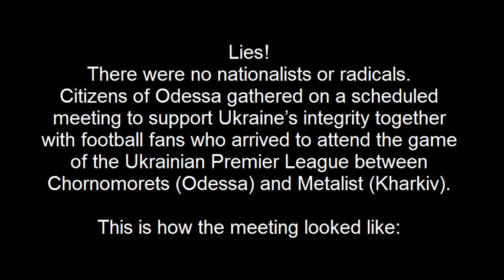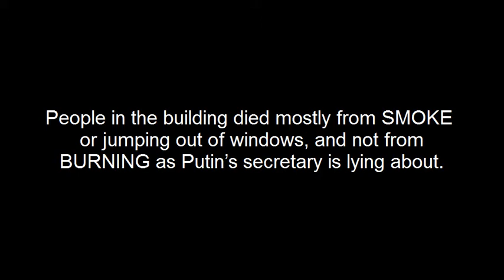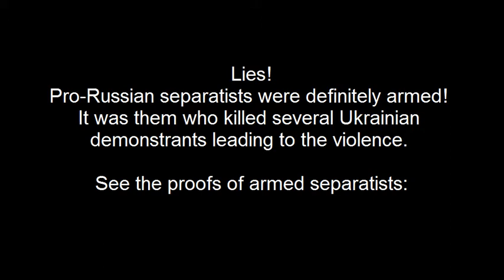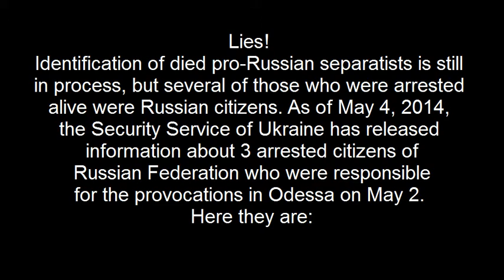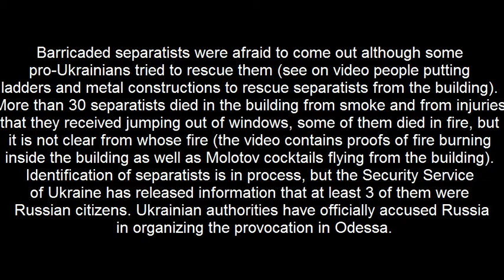Analysis of lies in federal Russian news about clashes in Odessa on May 2. (English subtitles)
On May 2, 2014, armed pro-Russian separatists attacked a scheduled peaceful meeting in support of Ukraine's integrity in Odessa. Separatists shot dead at least 5 people from this pro-Ukrainian meeting, however, they did not expect football fans (Ultras) to be present on that meeting. Angered football fans struck back forcing terrorists to retreat and to hide in the Trade Unions building. Separatists barricaded themselves in the building and continued to shoot from above and to throw Molotov cocktails. Angered Ultras used Molotov cocktails as well. The ground floor was set on fire by Molotov cocktails and the building was covered with smoke. Barricaded separatists were afraid to come out although some pro-Ukrainians tried to rescue them (see on video people putting ladders and metal constructions to rescue separatists from the building). More than 30 separatists died in the building from smoke and from injuries that they received jumping out of windows, some of them died in fire, but it is not clear from whose fire (the video contains proofs of fire burning inside the building as well as Molotov cocktails flying from the building). Identification of separatists is in process, but the Security Service of Ukraine has released information that at least 3 of them were Russian citizens. Ukrainian authorities have officially accused Russia in organizing provocation in Odessa.

Russia uses this incident as an illustration of VIOLENT NATIONALISTS in Ukraine who BURNED ALIVE more than 30 peaceful citizens of Odessa! This video analyses falsified information in federal Russian news and reveals shameless lies of Putin's press secretary Dmitry Peskov.

Russia keeps staging conflicts in Ukraine in order to invade Ukraine and to annex its territories.

Please repost this video.